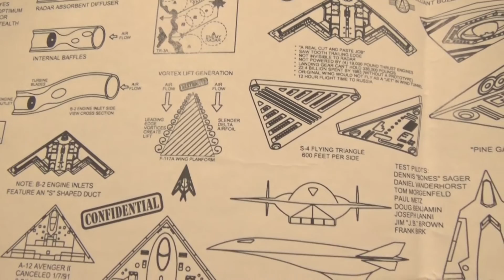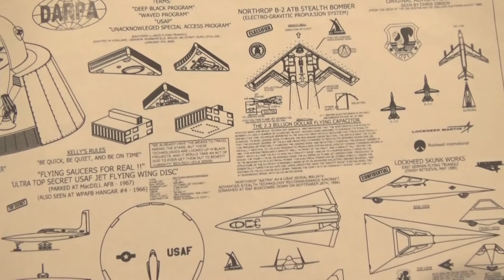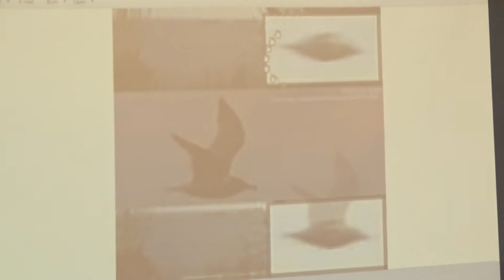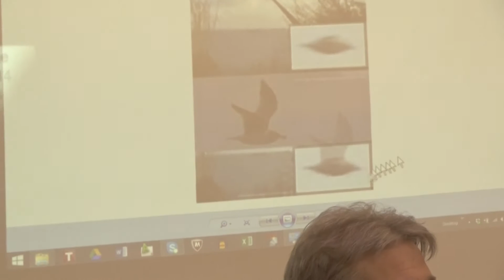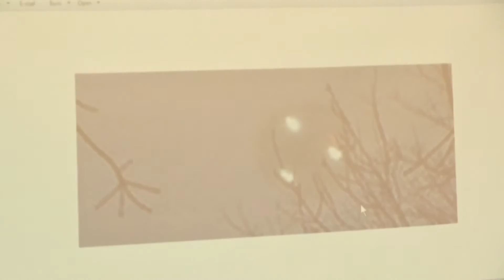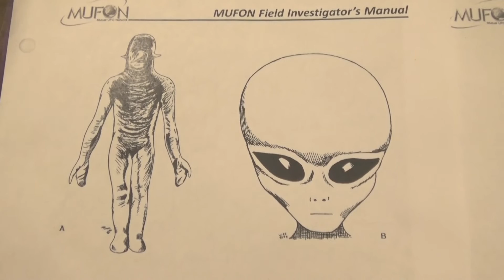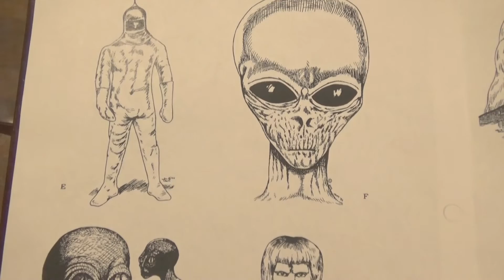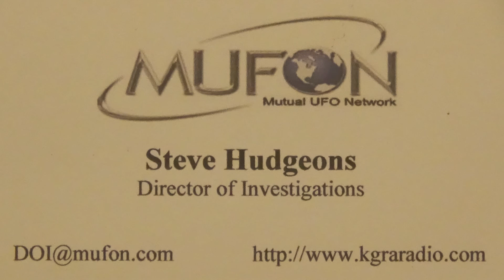MUFON Texas UFO Radio: Steve Hudgeons & Thomas Diamond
MUFON Director of Investigations Steve Hudgeons is joined with MUFON Field Investigator Thomas Diamond at the Granbury Paranormal Expo to share the Mutual UFO Network (MUFON), Texas UFO Radio, and more!
Topics of this discussion include recent UFO activity in Texas, Flaps, the process of filing reports, abduction cases, misidentified UFO's, pictures taken, Alien & ET information, and more